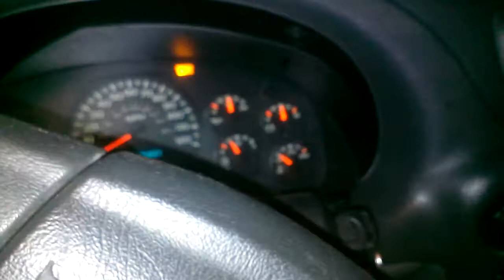FIRST START IN A MONTH ON 2002 CHEVROLET TRAILBLAZER LTZ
THIS WAS FILMED LAST WEEK AT MY HOUSE HERE  I AM DOIN A VIDEO ON THE TRAIL BLAZER